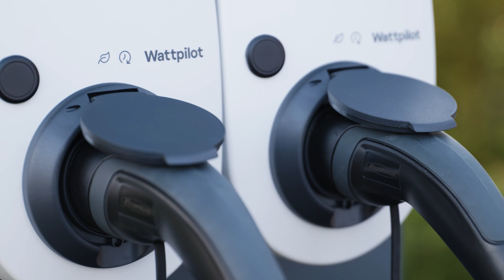Step by step to greater self-sufficiency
📃 VIDEO INFOS
The Huber family has expanded their solar energy supply over several years with products and solutions from Fronius. Thanks to a PV system including a Fronius GEN24 Plus hybrid inverter, battery storage, and the Fronius Wattpilot EV charging solution, the Huber family now uses and consumes most of their solar power themselves.